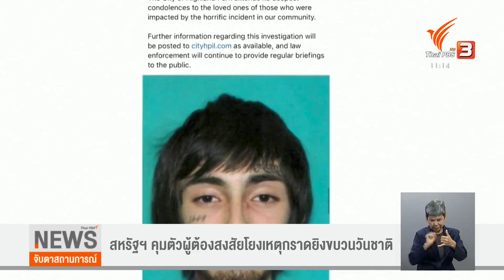สหรัฐฯ คุมตัวผู้ต้องสงสัย โยงเหตุกราดยิงขบวนวันชาติ | จับตาสถานการณ์ | 5 ก.ค. 65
ผู้นำสหรัฐฯ ประกาศเดินหน้าต่อสู้ปัญหาความรุนแรงจากอาวุธปืน หลังจากเกิดเหตุกราดยิงขบวนเฉลิมฉลองวันชาติในนครชิคาโก ซึ่งทำให้มีผู้เสียชีวิตไปแล้วอย่างน้อย 6 คน โดยล่าสุด ตำรวจสามารถควบคุมตัวผู้ต้องสงสัยว่ามีส่วนเกี่ยวข้องกับเหตุกราดยิงดังกล่าวเอาไว้ได้แล้ว